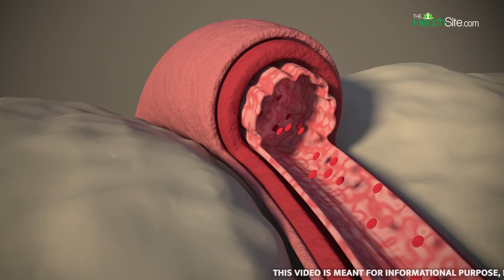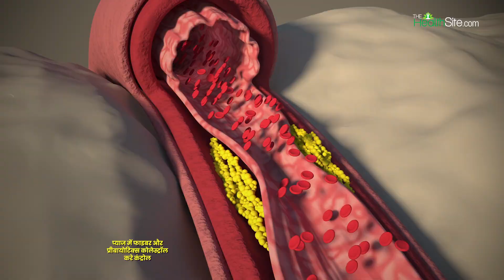Onion Benefits: गर्मियों में प्याज क्यों खाना होता है अच्छा? देखें ये वीडियो | The Healthsite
Onion Benefits: प्याज में आयरन, एंटीऑक्सीडेंट और फोलेट सहित Vitamin C और बी होते हैं और इसलिए आपको गर्मी में ठंडक पाने के लिए प्याज को डाइट में शामिल करना चाहिए..इसके अलावा इसके और भी फायदे हैं. बता दें, प्याज में कूलिंग गुण होते हैं, जो बॉडी के temperature को बैलेंस करने में मदद करता है। आप सलाद के तौर पर कच्चे प्याज का सेवन कर सकते हैं।